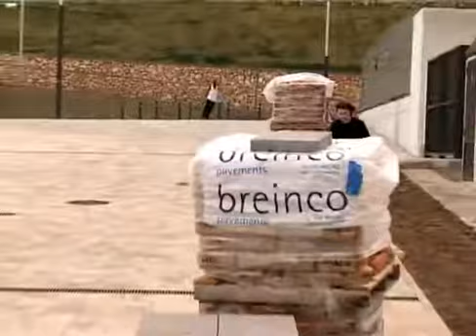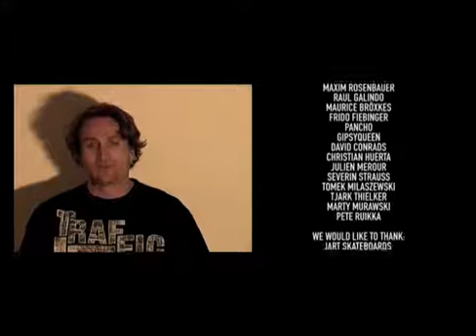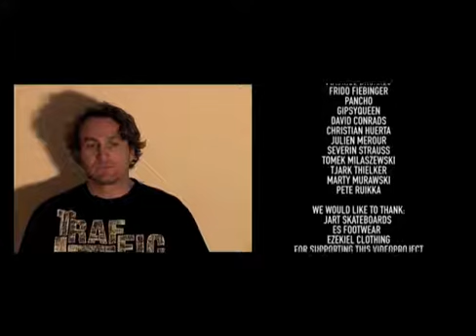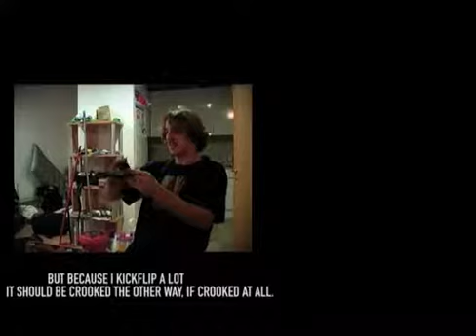Jart eS Mosh It Down 2011